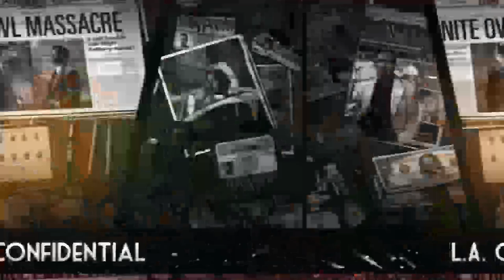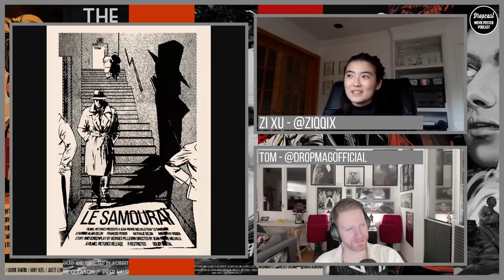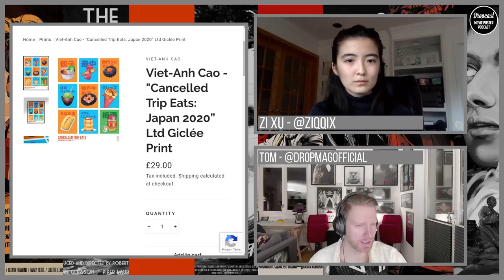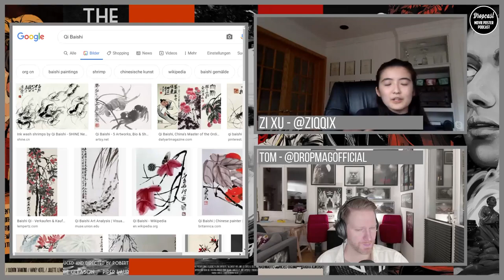DROPCAST - Movie Poster Podcast - Zi Xu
This format ist part of the Instagram blog Drop, you can find us under @dropmagofficial. We do reviews, news, and interviews that all have to do with the film business.

Todays artist is also part of @theposterposse and has created some incredible artwork that looks and feels different from the usual suspects you see around the groups and galleries. So sit down and take a glimpse into the world of @ziqqix